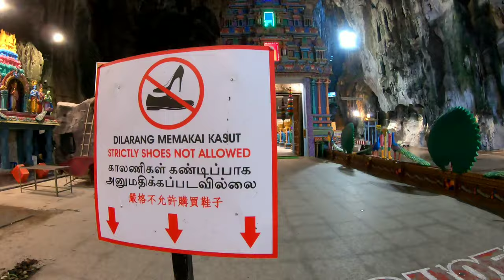Batu Cave Malaysia